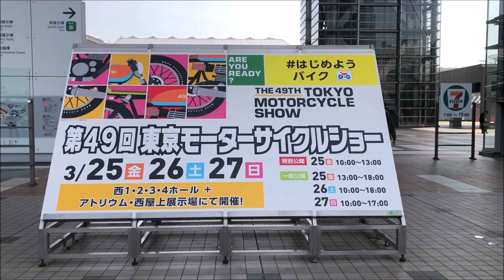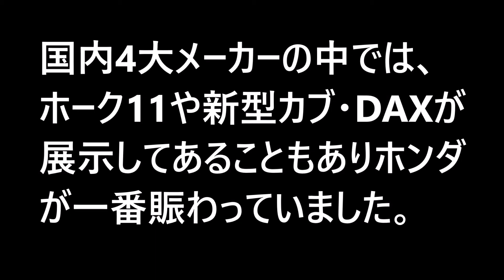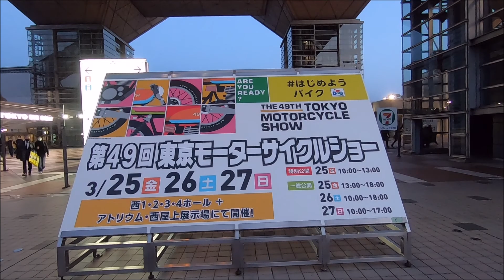第49回東京モーターサイクルショー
■撮影日：２０２２年３月２５日(金)
■撮影場所：東京ビックサイト
■カメラ：GoPro　iPhone12mini
■内容
３年ぶりの開催となった第４９回モーターサイクルショーへ行ってきたのでサラッと紹介します。